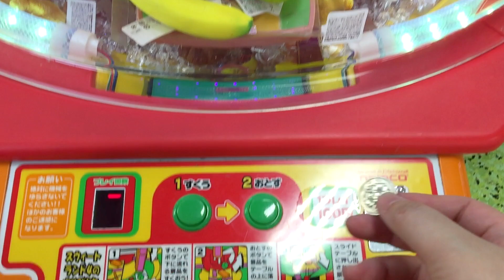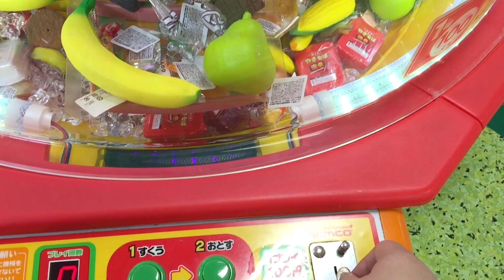Squishy UFO Catcher Crane Game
My attempt trying this crane game. Unfortunately I'm really really really bad at this. I stopped once i reach a certain limit, if not I may end up losing more (it can be quite addictive playing claw machine).

♥ I do not talk in my videos and I prefer viewers to see the item close-up (I do not feel comfortable talking in the video).

☆　 FOLLOW ME 　☆